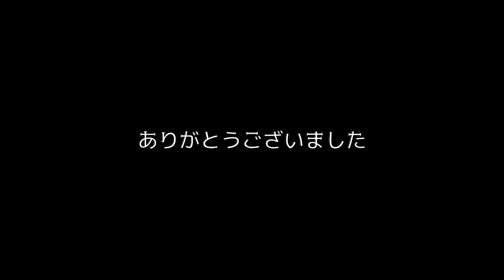‹山口組分裂›被害者も沈黙！四国で発生した刀傷沙汰で極道が見せた男気「豪友会」と「親和会」嫌疑不十分で傷害起訴という事実「豪の連中、理由は知らんが男前な事するのう」